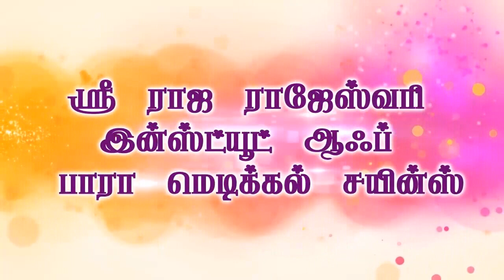RAJESHWARI PARAMEDICAL 23 6 14